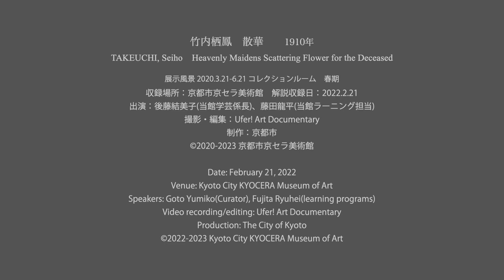［キュレーターズトーク］竹内栖鳳《散華》 [Curator's Talk] Takeuchi Seiho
京都市美術館開館90周年を記念して、学芸員による所蔵作品の解説動画を制作しました。
約4,200点の所蔵品から選りすぐりの名品、各1点を取り上げ、作品の細部に迫った動画と共に、作品の見方や作家にまつわるエピソードも多数紹介していきます。
Celebrating the 90th anniversary of Kyoto City Museum of Art, we produced a commentary video, where a curator of the museum explains the collected museum works. Each masterpiece, picked from about 4,200 works will be introduced in detailed video with explanations on how to view the works, including various episodes of the artists.

竹内栖鳳《散華》1910年 京都市美術館蔵
Takeuchi Seiho, Heavenly Maidens Scattering Flower for the Deceased, 1910, Collection of Kyoto City Museum of Art

展示風景：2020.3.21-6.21 コレクションルーム春期
収録場所：京都市京セラ美術館
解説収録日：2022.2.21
出演：後藤結美子（当館学芸係長）、藤田龍平（当館ラーニング担当）
撮影・編集：Ufer! Art Documentary
Installation view of Collection Room  Spring, March 21 - June 21, 2020
Video recording conducted on February 21, 2022 at Kyoto City KYOCERA Museum of Art
Speakers: Goto yumiko (Curator), Fujita Ryuhei (Learning Programs)
Filmed and Edited by Ufer! Art Documentary

制作：京都市
Produced by Kyoto City KYOCERA Museum of Art
©Kyoto City KYOCERA Museum of Art 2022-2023